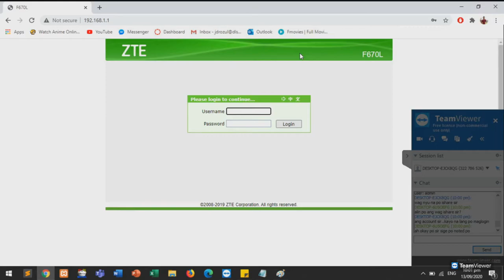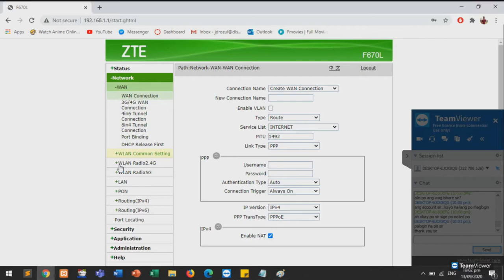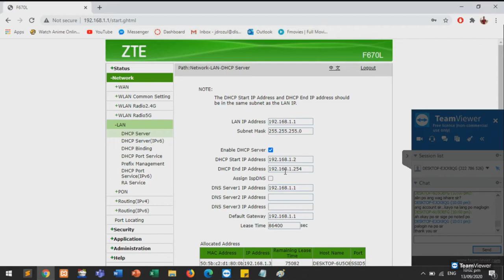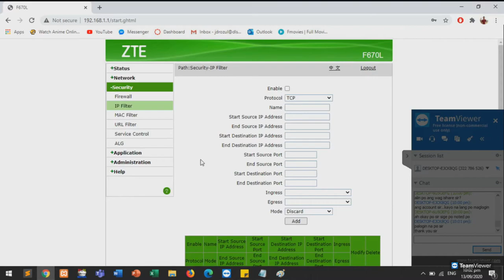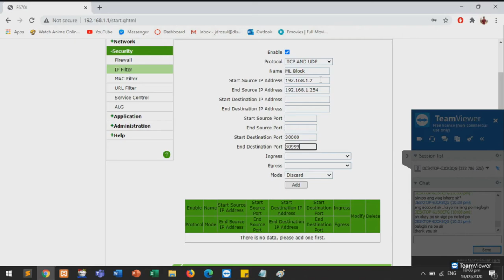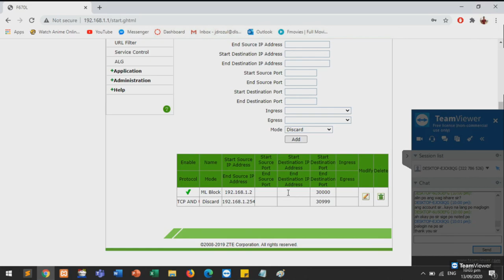HOW TO BLOCK MOBILE LEGENDS IN ZTE F670L